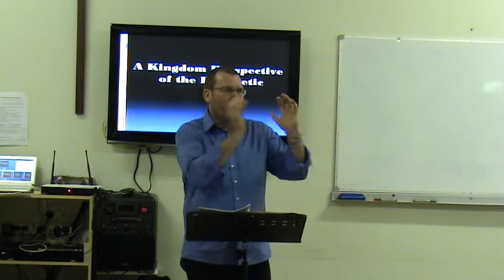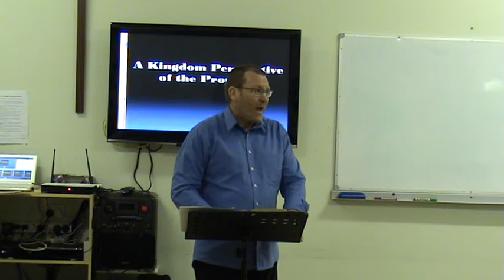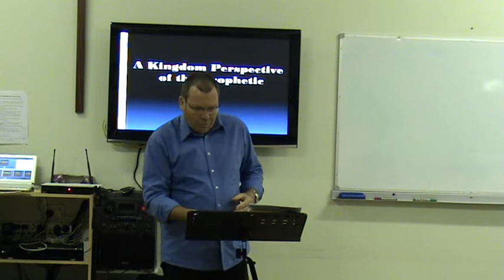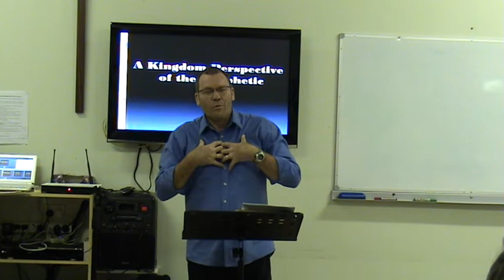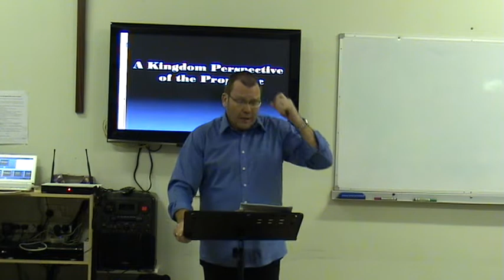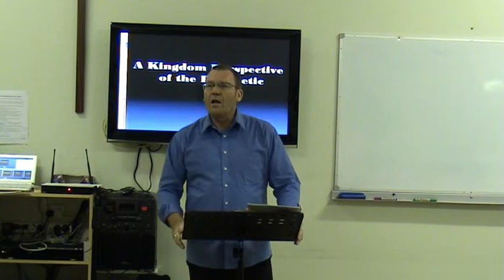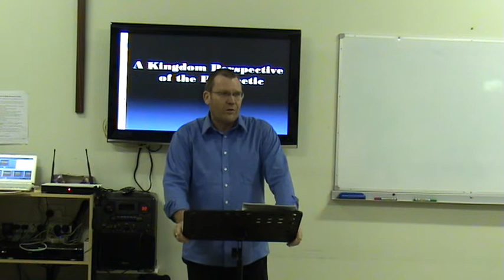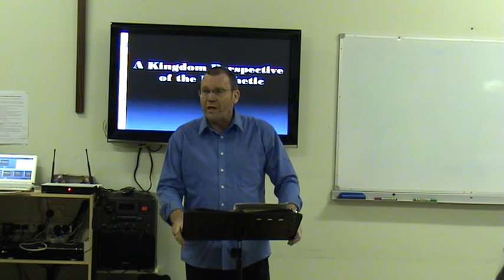An Apostolic Perspective of the Prophetic Session 4 Part 1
Five Facets of the Prophetic by Philip M Spence